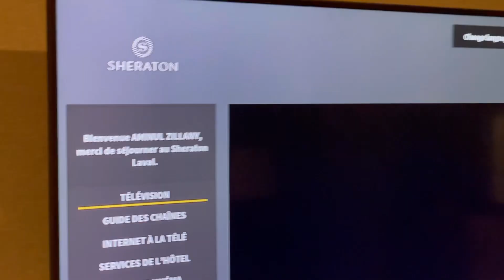Traveling to Canada. Sheraton suite tour.